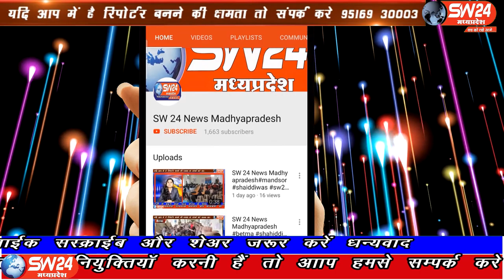SW 24 News Madhyapradesh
बड़वानी जिले के जनपद पंचायत राजपुर की ग्राम पंचायत भामि की महिलाएं और पुरूष बड़ी संख्या में आज बड़वानी कलेक्टर कार्यालय पँहुचे जहाँ जनसुनवाई में शिकायत करते हुए सरपंच-सचिव पर गंभीर आरोप लगाते हुए कहा कि प्रधानमंत्री आवास योजना का लाभ भामि पंचायत के काटयाखेड़ी फलियां में नही दिया जा रहा है। बड़वानी से अतुल कुमावत की रिपोर्ट